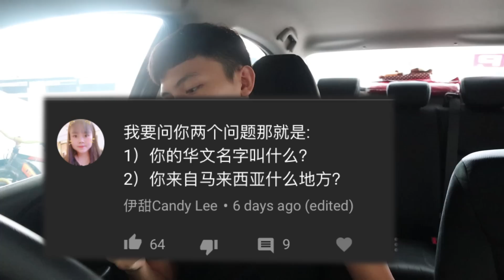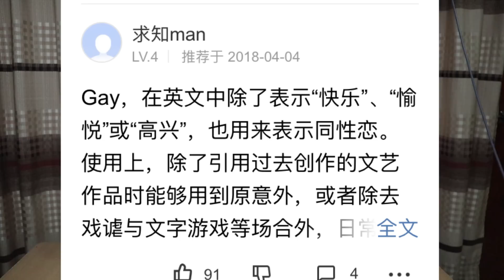【QNA】我是GAY？！有男朋友？？？史上第一个 Q&A#1【快问快答】终于来了！！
我真的是GAY？我真的有男朋友？？？哈哈哈，这是我有史以来第一个Q&A！你们问的问题真的很奇葩。我也不知道怎样回答。所以我只选了几个来回答，对于那些没回答到的，不好意思，你就等下一个Q&A的到来，有可能下个月，也有可能明年，啊你就慢慢等，哈哈哈！

不要忘记SUBSCRIBE！

 其他我的影片 —
【都市传说】竟然出现了“莎莎”的声音！半夜三点问Talking Tom（汤姆猫）问题到底会发生什么事？！

跟踪我. 说错，追踪我的社交网站！
抖音-@Jonathan_Tan
Tik Tok—JonathanxTan